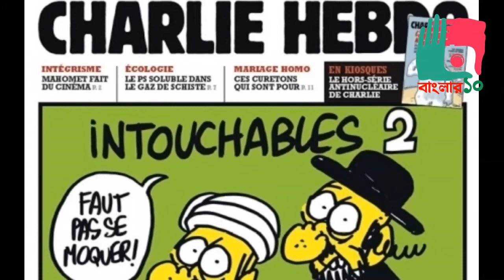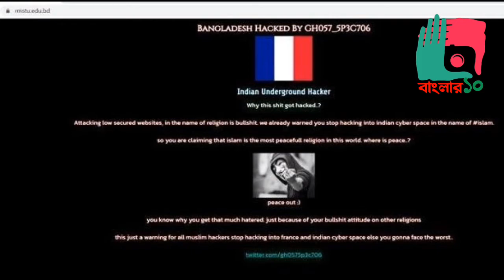বাংলাদেশে_সাইবার_হামলা বাংলাদেশে সাইবার হামলা চালিয়েছে ভারতীয়রা।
বাংলাদেশে সতর্কতামূলক সাইবার হামলা চালিয়েছে ভারতীয় হ্যাকার কমিউনিটি। শুক্রবার (৩০ অক্টোবর) রাতে রাঙ্গামাটি বিজ্ঞান ও প্রযুক্তি বিশ্ববিদ্যালয়ের (রাবিপ্রবি) ওয়েবসাইটে এ হামলা চালানো হয়। সাইটটি হ্যাক করেছে ‘ইন্ডিয়ান আন্ডারগ্রাউন্ড হ্যাকার’ নামে ভারতীয় হ্যাকার কমিউনিটি।

বিশ্ববিদ্যালয়ের ওয়েবসাইট হ্যাক করে এতে GH057_5P3C706 নামের হ্যাকার দলটি এ আক্রমণ করেছেন বলে ওয়েবসাইটে উল্লেখ রয়েছে।

মহানবী হযরত মুহাম্মদ (সা.)-কে নিয়ে কটূক্তি করার প্রতিবাদে ফ্রান্সের বেশ কিছু বাণিজ্যিক ওয়েবসাইট হ্যাক করে বাংলাদেশের ‘সাইবার ৭১’ সহ বিভিন্ন দেশের হ্যাকার কমিউনিটি। ওই ঘটনার পরিপ্রেক্ষিতেই বাংলাদেশে সাইবার হামলা চালানো হয়েছে বলে জানা গেছে।

রাবিপ্রবির ওয়েবসাইট হ্যাক করে ইন্ডিয়ান আন্ডারগ্রাউন্ড হ্যাকাররা জানিয়েছে, সকল মুসলিম হ্যাকারদের জন্য এটি কেবলমাত্র একটি সতর্কতা। ফ্রান্স এবং ভারতীয় সাইবার স্পেসে হ্যাকিং বন্ধ করুন। অন্যথায় আপনারা সবচেয়ে খারাপের মুখোমুখি হবেন।

এর আগে মহানবী হজরত মোহাম্মদ (সা.)কে নিয়ে কটূক্তির প্রতিবাদে ফ্রান্সের বেশ কয়েকটি বাণিজ্যিক ওয়েবসাইট হ্যাক করে বাংলাদেশি হ্যাকার কমিউনিটি ‘সাইবার ৭১’ সহ বিভিন্ন দেশের হ্যাকাররা। ক্রমাগত হ্যাকারদের আক্রমণে বিপর্যস্ত হয়ে যায় ফ্রান্সের বিভিন্ন ওয়েবসাইট। ফলে বাধ্য হয়ে দেশটিতে জরুরি সাইবার সিকিউরিটি অ্যালার্ট জারি করা হয়।

উল্লেখ্য, গত ২৪ অক্টোবর মধ্যরাতের পর থেকে ফ্রান্সে সাইবার হামলার চালানো হয় বলে সাইবার ৭১ কমিউনিটির কয়েকজন সদস্য সংবাদমাধ্যমকে জানিয়েছেন।